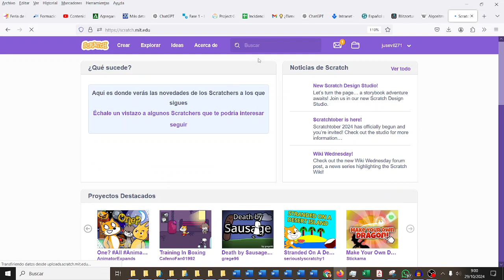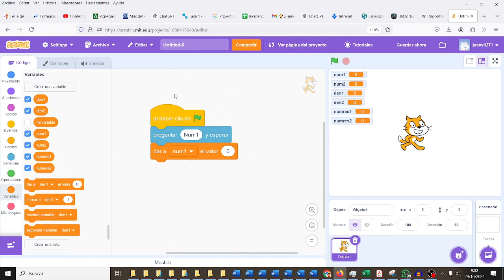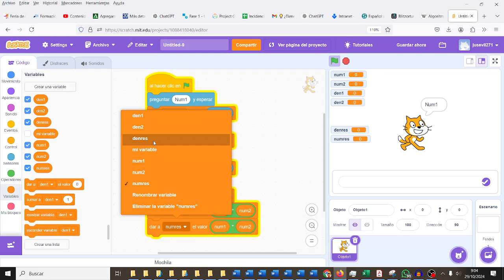Producto de fracciones Scratch CYR 2ESO IES Monterroso